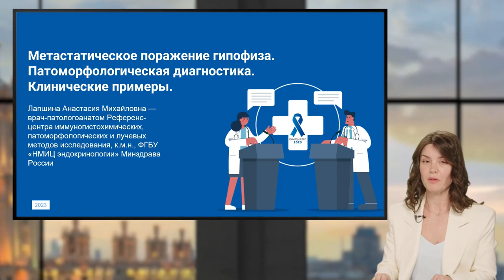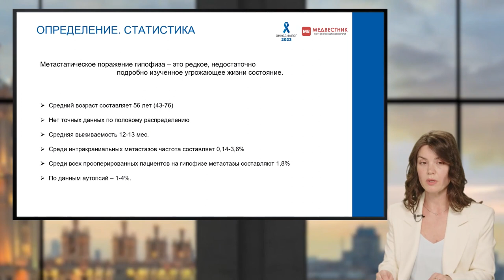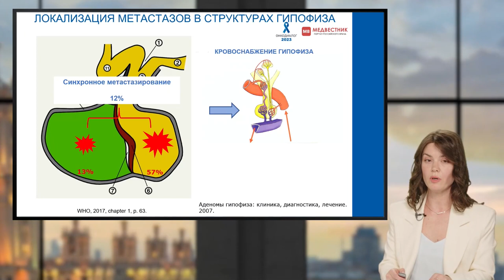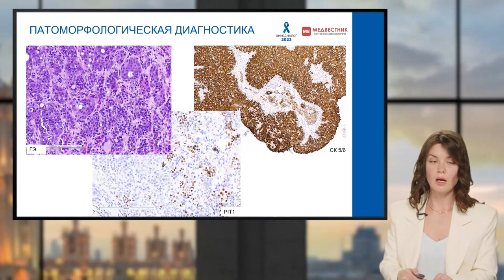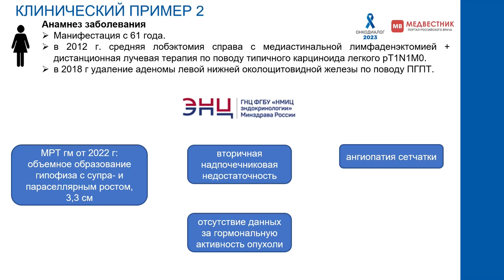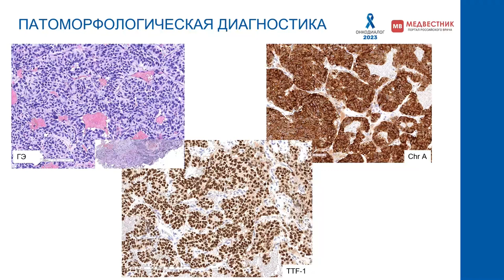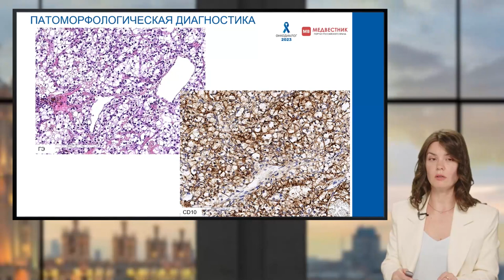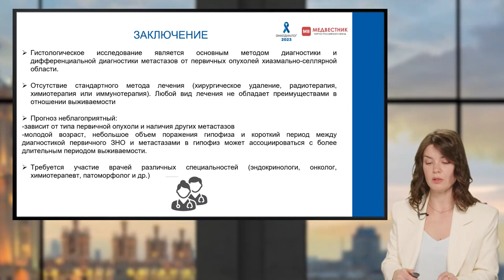Видеолекция «Метастатическое поражение гипофиза. Патоморфологическая диагностика»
За последние годы в нейроэндокринологии произошли эволюционные изменения, которые стали возможны благодаря совершенствованию представлений относительно генетической природы неопластических образований и появлению новых методов цитологического анализа опухолевой ткани, позволивших придать гистологическому диагнозу прогностическую направленность. Об этом рассказала Анастасия Лапшина — к.м.н., врач-патологоанатом Референс-центра иммуногистохимических, патоморфологических и лучевых методов исследования  ФГБУ «НМИЦ эндокринологии» Минздрава России.